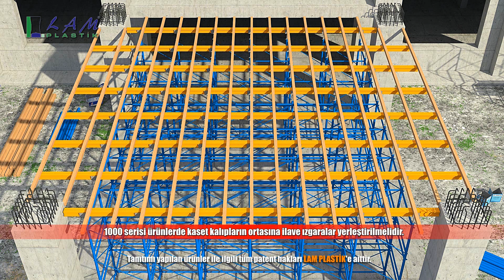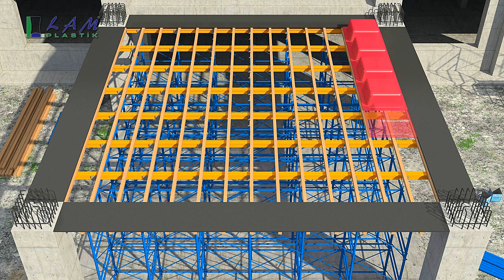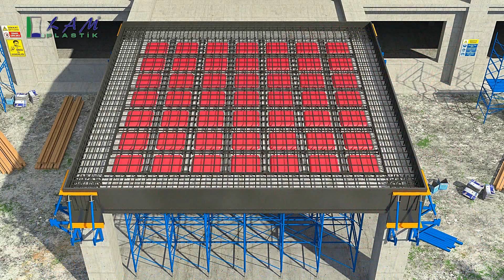LAM PLASTİK® Kaset kalıp® Plastik Kaset kalıbı Uygulaması (Plastic Waffle Mould Installation)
Çift taraflı nervür döşemeler inşa etmekte kullanılan kaset kalıplar farklı ebatlarda üretilmektedir. Kalıp tasarımı plan içinde keredir ve kullanımı kolaydır.
* 72 Standart boyutta üretilmektedir.
* Her ölçüde yarım veya çeyrek kaset üretilebilir.
* Kalıp ömrü, kullanıma bağlı olarak 100 kullanım ve üzeridir.
* Mükemmel bir bitmiş beton yüzeyi sağlar.
* Hafif, dayanıklı ve kullanımı kolaydır.
* Teslim süresi çok kısadır. Günlük üretim 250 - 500 adettir.
* Depolama ve nakliye için, yüksek iç içe geçebilme özelliği vardır.
* Farklı ısı şartlarında kullanıma uygundur. 90 derece sıcaklığa kadar   test edilmiştir.
* Tamamen plastikten imal edilmiştir. Demir, ağaç vb. takviye profilleri içermez.
* Isı, nem, asitler ve güneşin UV ışınları gibi dış etmenlerden etkilenmez.
* CTP'ye (Cam Takviyeli Polyester) göre %50 - %60 daha hafiftir.
* Montajı, taşınması, işçiliği ve sökülmesi kolaydır.
* Söküm için hava basıncı gerekmez, elle sökülür.
* Ürünlerimizin tamamı %100 geri dönüşümlüdür.
* LEED sertifikası almaya aday yapılar için kullanımı uygundur.
Bütün kaset kalıpları beton ve çelik donatı gereksinimlerini en aza indirerek emniyetli ve ekonomik bir yapı sistemi sunar. Beton yüzeyi, oldukça çekicidir ve genellikle açık bırakılır. Aynı zamanda boyanabilir ya da özel aydınlatma elemanları kullanılabilecek şekilde tasarlanabilir.

Detaylı bilgi için  bizi arayabilir veya web sitemizi ziyaret edebilirsiniz.

Used for constructing two-way spanning rib concrete floors are produced in a set of different sizes.  The mould design is square in plan and is user friendly.
* Produced in 72 standard sizes
* Customised half and quarter waffle sizes are available
* Up to 100 or more uses per mould depending on the usage
* Provides an excellent finish
* Light, durable and user friendly
* Available on very short lead times, daily production is 250-500 pcs
* Interlocking feature for the convenience of storage and transportation
* Enables usage under different temperatures. Tested up to 90 °C
* Made of plastics. Contains no iron, wood and reinforcement profiles
Resistant to heat, humidity, acids, UV lights of the sun and other external factors
* 50% to 60% lighter compared to glass reinforced polyester (GRP)
* Easy to assemble, carry, install and disassemble
* Requires no air pressure for disassembling, manually disassembling enabled
* 100% recyclable
* Suitable for structures that will obtain LEED certificate
All waffle moulds minimise concrete and steel hardware requirement for a highly secured and cost efficient structure system. The concrete surface is appealing and is often exposed.  It can be designed to enable painting or special lighting elements.